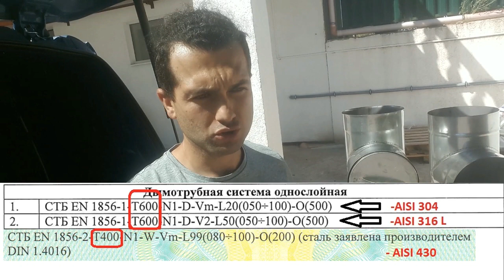Классический дымоход для камина. Как выбрать дымоход и почему из AISI 304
Как выбрать дымоход для камина? В камине на выходе, температура дымовых газов 400-600 градусов, поэтому к выбору дымохода надо подойти серьезно и с полной ответственностью.
Осуществляем продажу и монтаж следующих дымоходов:
- Жаропрочные гофры
- Кислотоустойчивые гофры
-       Корозийноустойчивые гофры
Продаем и монтируем дымоходы для следующих отопительных агрегатов:
Монтаж дымохода по всей Минской области:
Осуществляю продажу дымохода по всей Республике Беларусь:
Мы монтируем дымоходы следующих производителей:
Мы так же выполняем следующие услуги:
 Монтаж печи
 Монтаж камина
 Монтаж банной печи
 Установка печи-камина
 Термоизоляция от возгорания